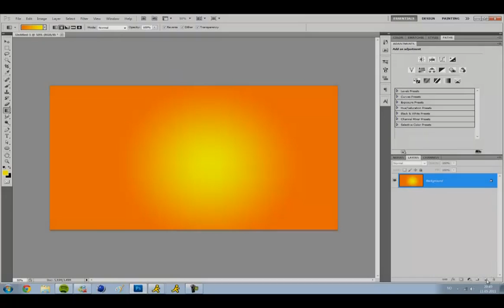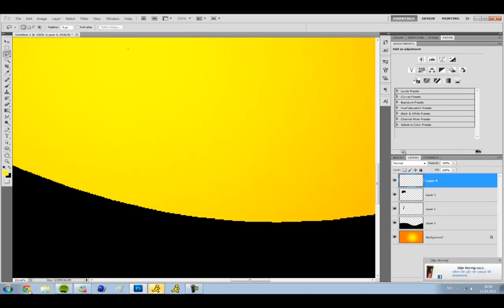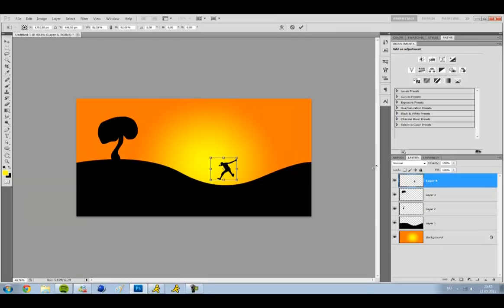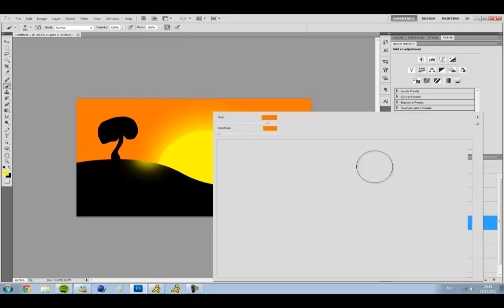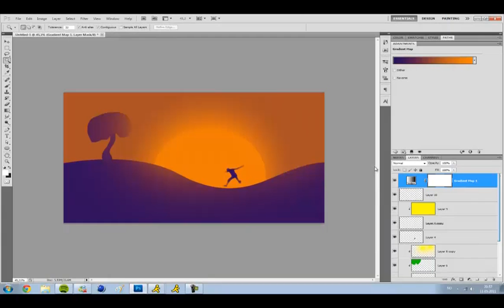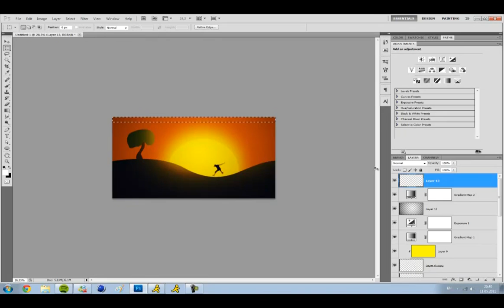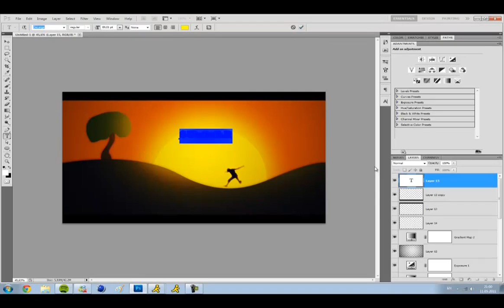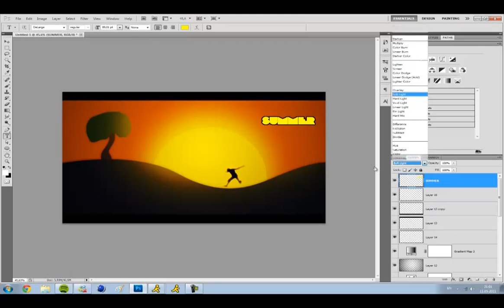Summer speed art | By BGDHD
I changed it abit off cam

Songs: Untitled - Rasky, Sunshine - Rasky,  Chasing Dreams- Mutated Forms

I do not own the Mutated forms song ;)